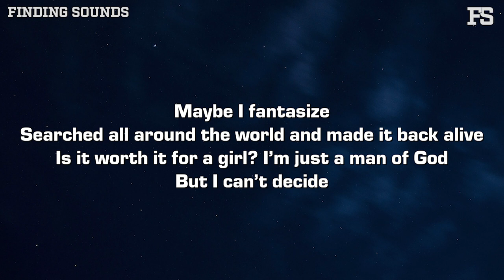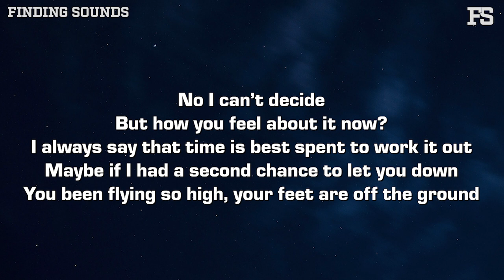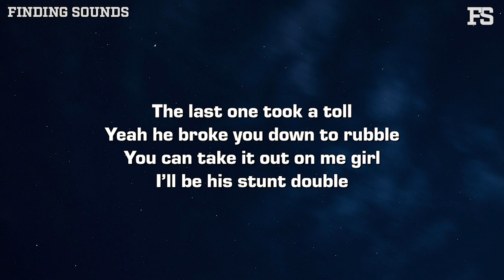Barely Trev - Stunt Double (Lyrics)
Lyrics:

The last one took a toll
Yeah he broke you down to rubble
You can take it out on me girl
I’ll be his stunt double
I surprised myself again
Now you got me in some trouble

Maybe I fantasize
Searched all around the world and made it back alive
Is it worth it for a girl? I’m just a man of God
But I can’t decide
No I can’t decide
But how you feel about it now?
I always say that time is best spent to work it out
Maybe if I had a second chance to let you down
You been flying so high, your feet are off the ground
You been flying so high, forgot to look around
I been feeling so tired, I can’t hear a sound
I done searched my whole life for something that I already
Already found